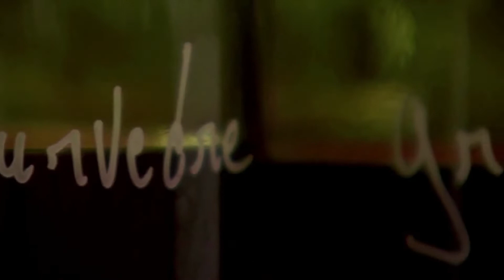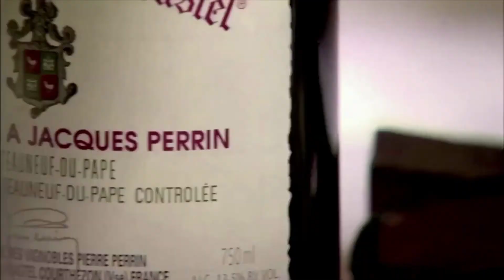WEINGUT Famille Perrin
Famille Perrin  ist bei uns gelistet!